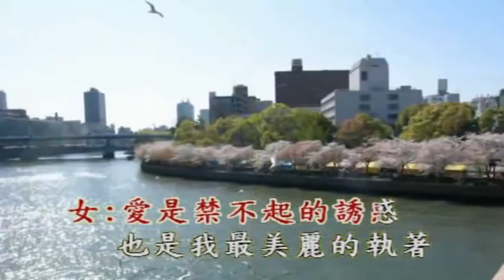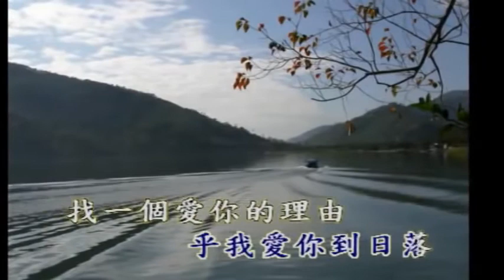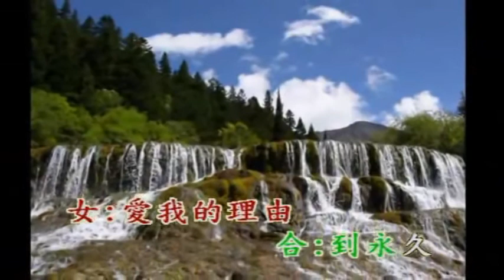【愛你的理由】江志豐&郭雲靈:對唱 國台語合唱曲 娛樂分享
原唱:江志豐&張秀卿